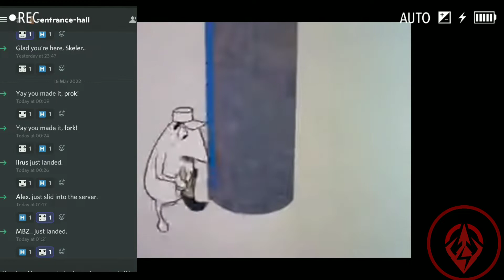The battle for newcomers to Territorial.io